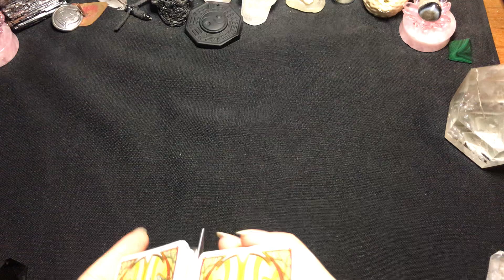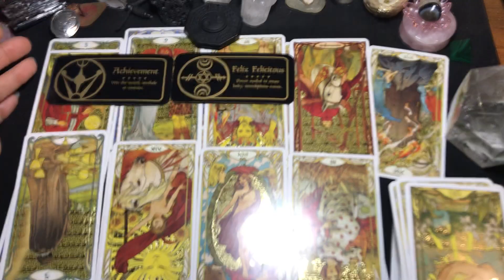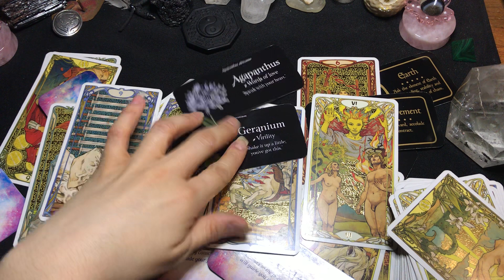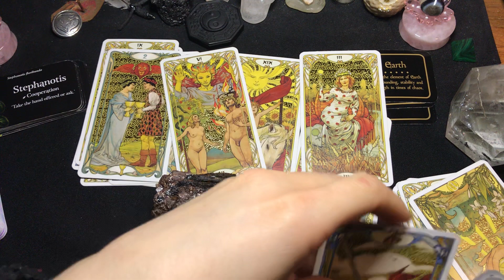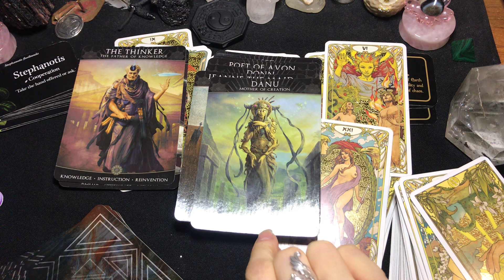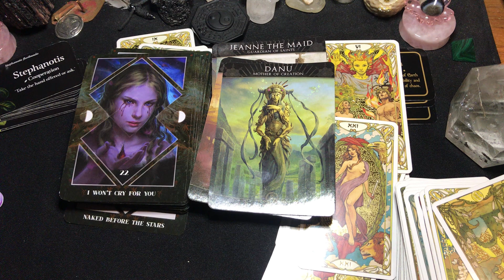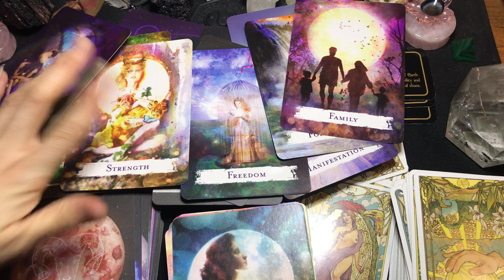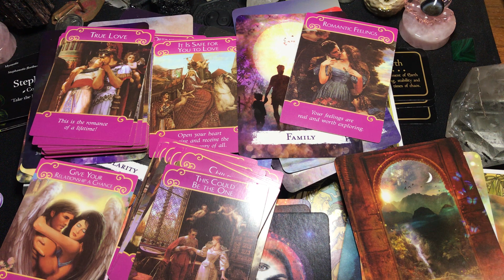Freedom, Self-Exploration, Healing, and Love~ (Tarot and Oracle Reading)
Thank you for your support, I hope you enjoy!

My intention for this reading was to ask spirit for a general message